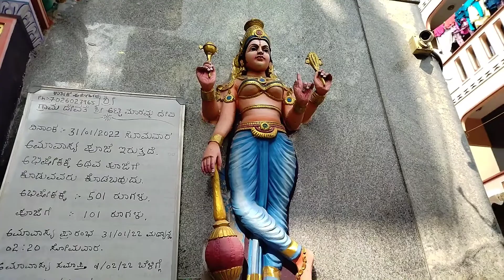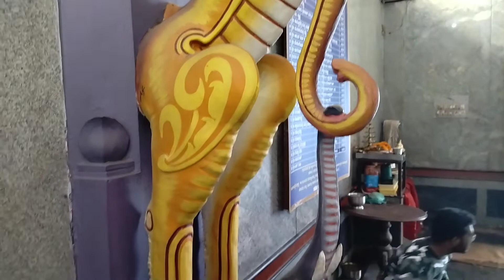Sri Attimarahamma Temple. Domlur Village Bangalore.